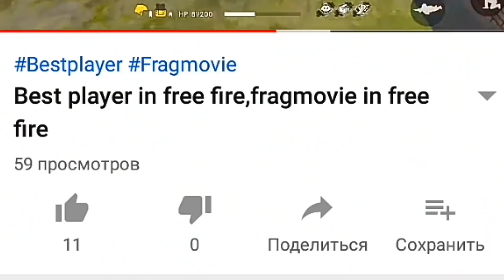Бой против Den1als,НАКАЗАЛ Den1als???ВСТРЕТИЛ ДЕНИАЛСА В ИГРЕ!!!